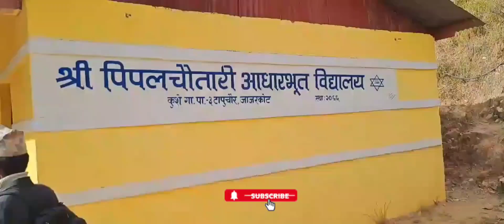Aayush And Alizeh Jamali Comming In Earthquake Jajarkot#nepal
HYE
This is me Bhim Bdr Thapa
K Xa daju vai haru ma aaisake aba kina modd off And new video comming soon

new
Likes comment share and sibscribe

facebook: Bhim Bdr Thapa (sunky thapa)

KEEP LOVEING
vlog nepali
vlog video
vlog about nepal
a vlogger
vlog bike
vlog channel
vlog camera
vlog comedy
vlog daily
vlog first
vlog first video
vlog funny video
trending
vlog,my first vlog viral kaise kare